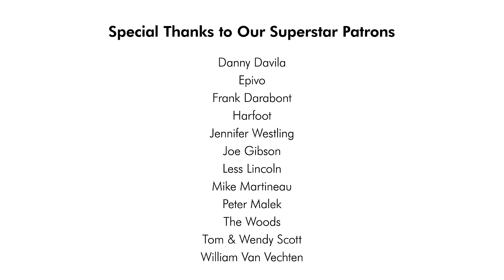How Deep Is Your Love | funk Talk Box cover ft. Swatkins & Frankfurt Radio Big Band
A funk cover of The Bee Gees "How Deep is Your Love" by Scary Pockets, Swatkins & Frankfurt Radio Big Band.

MUSICIAN CREDITS
Lead vocal: Swatkins
Drums: Efa Etoroma Jr.
Bass: Nick Campbell
Keys: Jack Conte
Guitar: Ryan Lerman

FRANKFURT RADIO BIG BAND CREDITS
Saxophones: Heinz-Dieter Sauerborn, Oliver Leicht, Steffen Weber, Denis Gaebel, Rainer Heute
Trumpets: Frank Wellert, Thomas Vogel, Martin Auer, Axel Schlosser
Trombones: Günter Bollmann, Felix Fromm, Jonathan Boebel, Robert Hedemann

AUDIO CREDITS
Scary Pockets Recording Engineer: Caleb Parker
Big Band Recording Engineers: Axel Gutzler, Alexander Kolb
Mixing/Mastering: Caleb Parker
Big Band Arrangement: Jacob Mann
Big Band Conductor: Jochen Welsch

VIDEO CREDITS
Scary Pockets DP: Merlin Showalter
Big Band Director: Jonas Jung
Big Band Camera Operator: Jonas Weinholdd
Editor: Adam Kritzberg
Big Band Management: Olaf Stötzler

TELETHON VIDEO CREDITS:
Director: Dom Fera
DP: Austin Hughes
Script: Luke Moran
Alice: Shannon Barry
1st AC: James Hull
Production Sound Mixer: Gloria Marie
Editor: Athena Wheaton

Recorded Live at Scary Pockets HQ in Los Angeles, CA & Hörfunkstudio 2, Hessischer Rundfunk, Frankfurt, Germany.